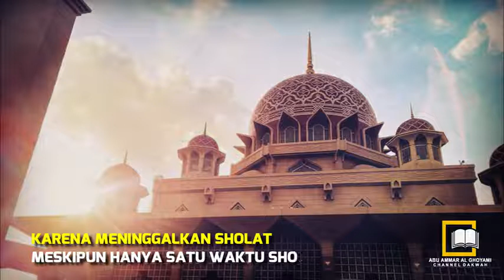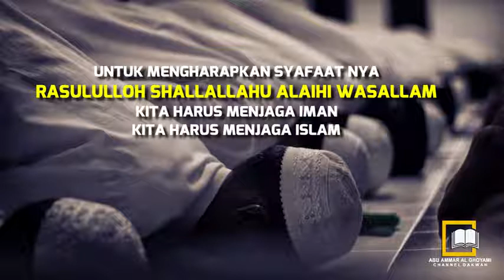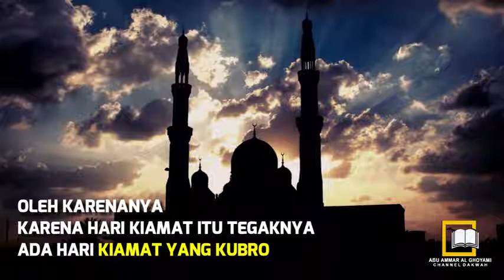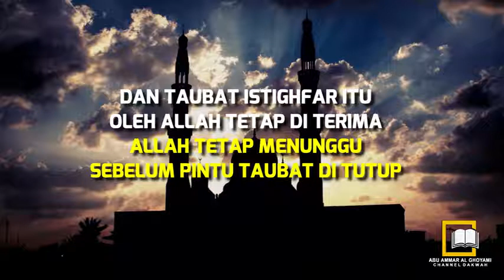Jagalah Sholat - Ustadz Abu Ammar Al Ghoyami